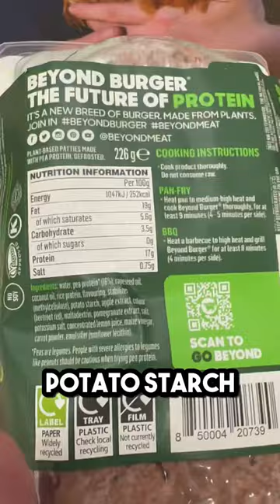Beef Mince vs Beyond Burger